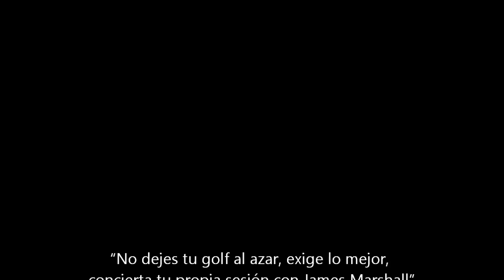Ideas prácticas para mejorar tu control de distancia en el green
Uno de mis mejores ejercicios para ayudar al jugador a controlar la distancia en el green.